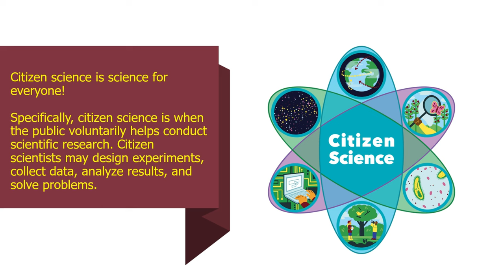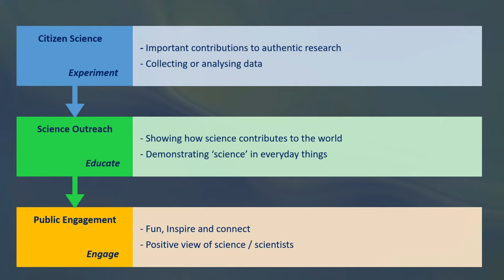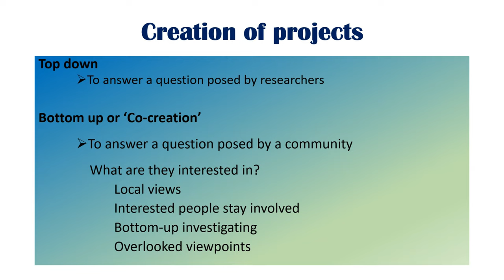An Introduction to Citizen Science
This video is about the Citizen Science